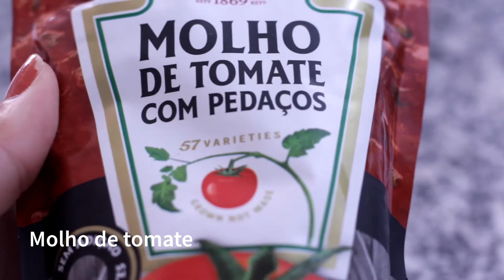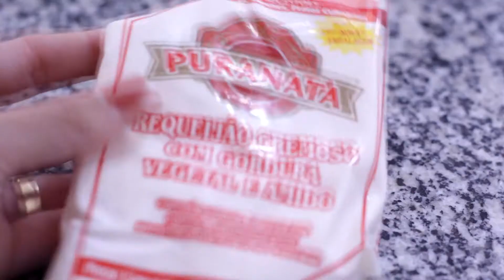PIZZA CASEIRA - MASSA E DOIS RECHEIOS - FÁCIL